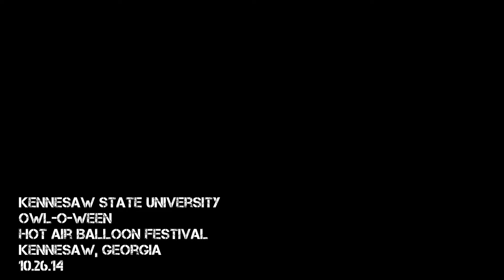Owl-O-Ween 2014 Hot Air Balloon Festival Kennesaw State University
Owl-O-Ween 2014 Hot Air Balloon Festival
@ Kennesaw State University, Kennesaw, Georgia